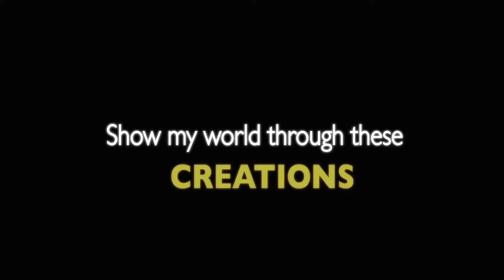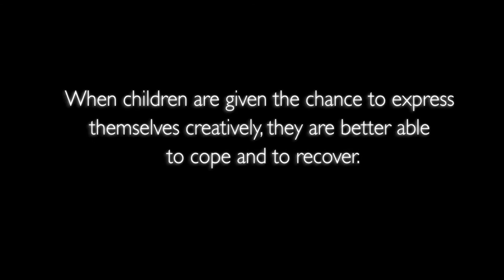Using Art to Help Children Cope -- Save the Children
Growing up around conflict, violence, HIV/AIDS or extreme poverty can take a heavy toll on a child's growth and development.  Many children, especially the youngest, cannot articulate what they have experienced or are feeling. So their emotional needs are often under-estimated and ignored.  Save the Children's "Healing and Education through Art" (HEART) program gives children the chance to express and work through their feelings and experiences so they are better able to cope and to recover